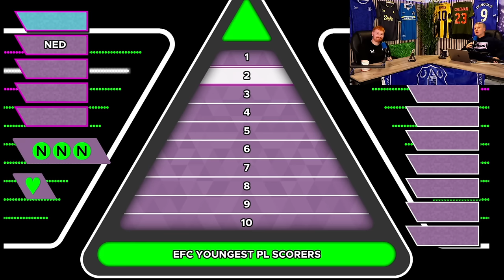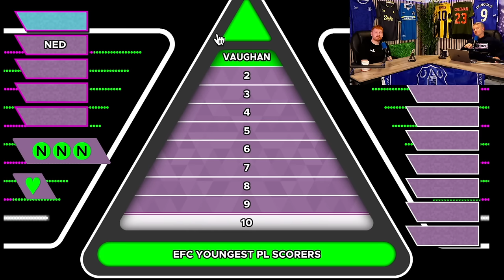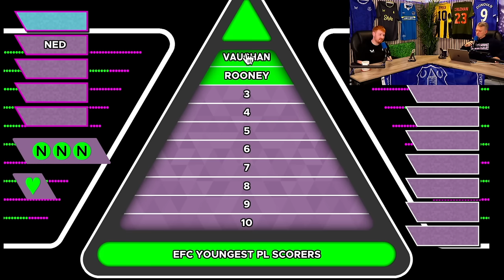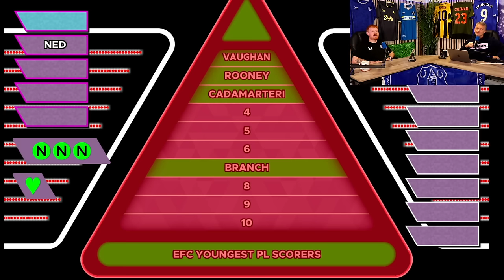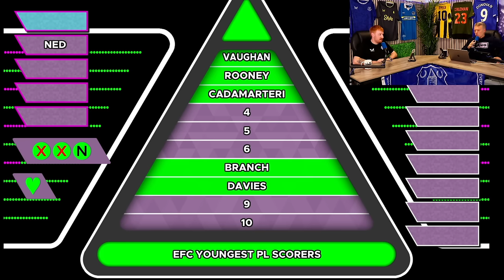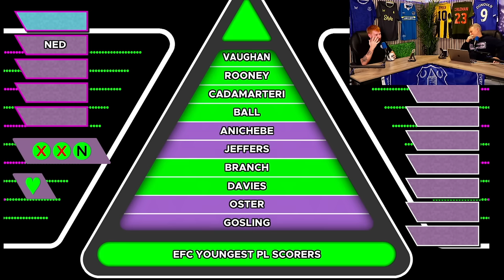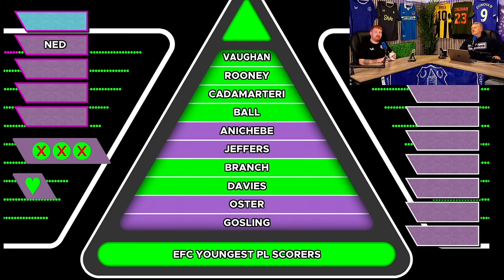Can Ned Name Everton's Youngest Scorers? | Toffee Tenable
SOCIAL